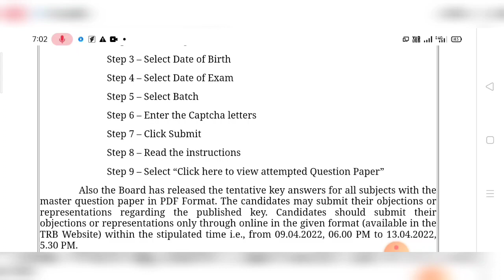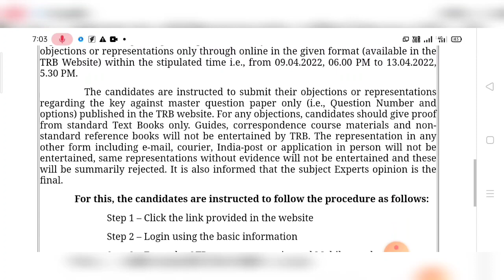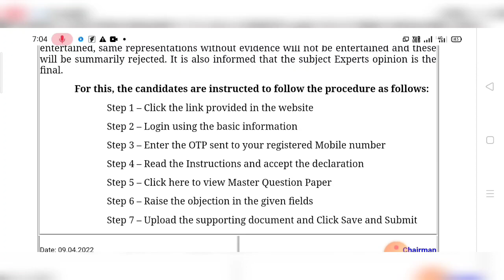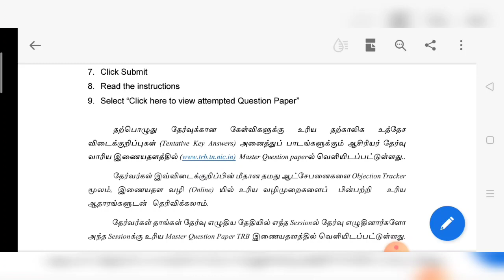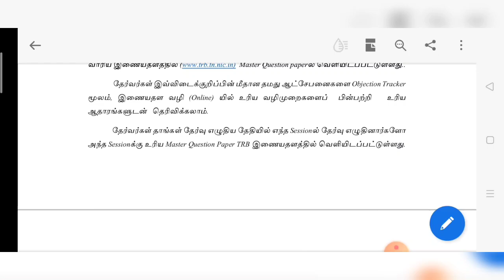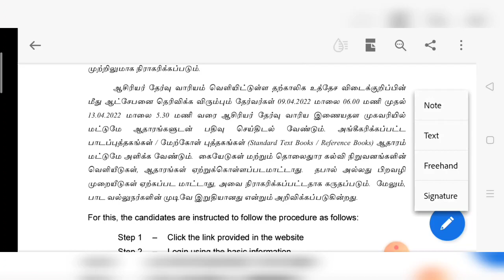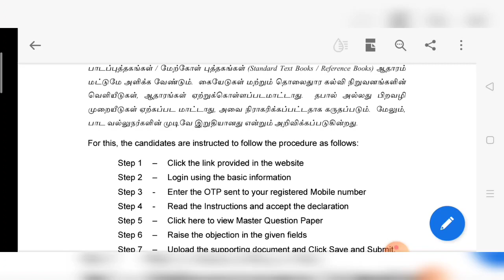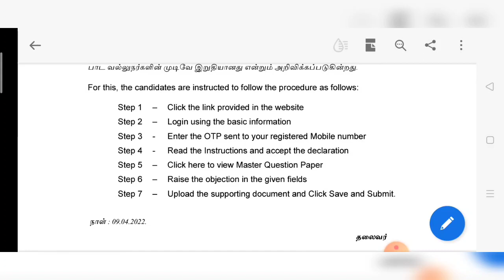pgtrb 2022/response sheet /answer key/objection tracker/cut off